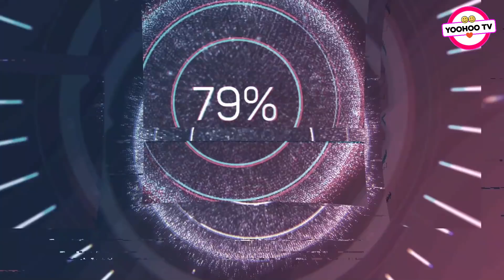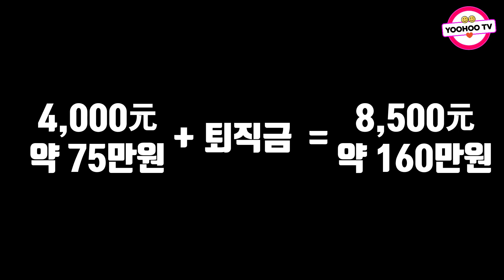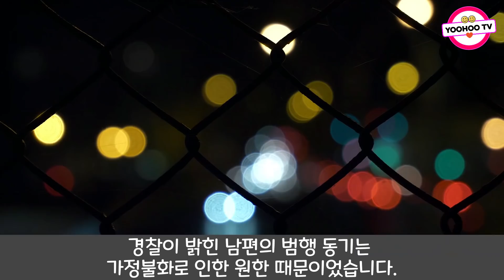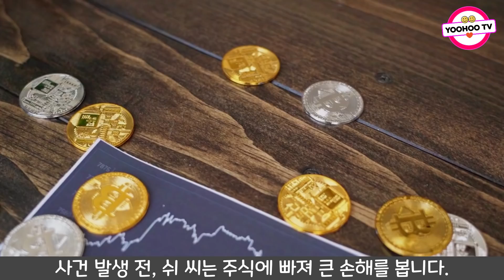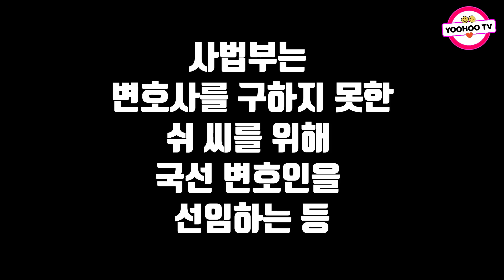중국실화ㅣ집에서 사라져버린 여자, 그녀의 남편은 자고 일어나니 아내가 없어졌다고 하는데.... 그녀의 흔적은 어디에도 없었다. 43ㅣYOOHOO TV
이해를 돕기 위해 이미지 자료를 사용했습니다.
모바비 프로그램으로 만들었습니다.